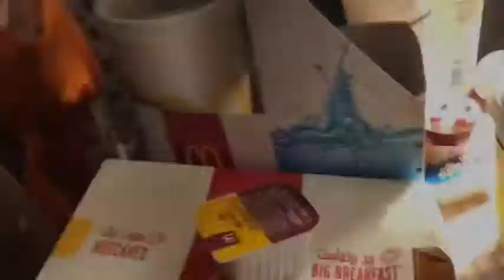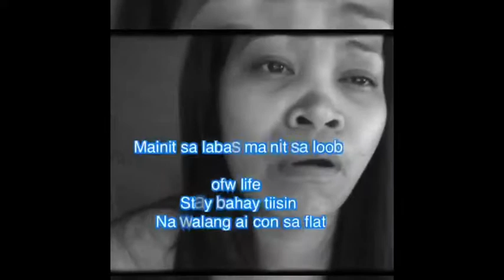PINALAYASAN AKO NG KASAMA KO|||OFW LIFE